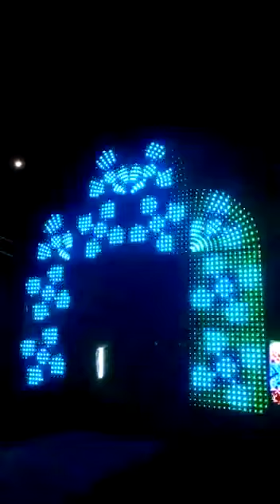$$LED GAIT LIGHT$$